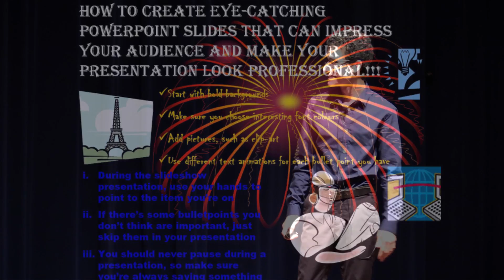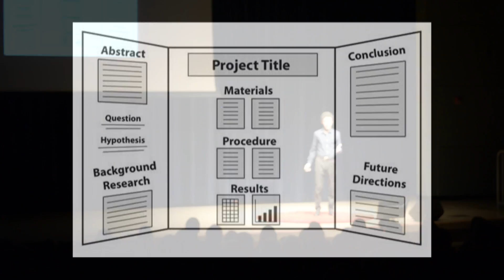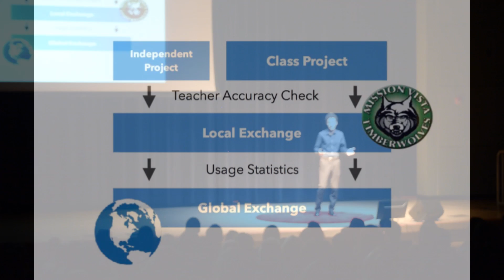Teach Me Something! | Allan Garcia-Zych | TEDxYouth@MVHS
Education. The foundation of society and human progression. Today’s society has progressed rapidly due to technology, but education has remained, in many ways, stagnant. Allan wants to present a change in how we learn to match our ever evolving society, in an idea that totally won’t spark some copyright lawsuits from Khan Academy.

Allan is a senior at Mission Vista High who is passionate about the power of people to make a difference. At school he is a leader in Academic Team, CSF, and a newly founded STEM Club. At home he enjoys playing music, reading, and spending time with his dog, Leo. He will be attending MIT this Fall, to study an undetermined subject in the STEM field.